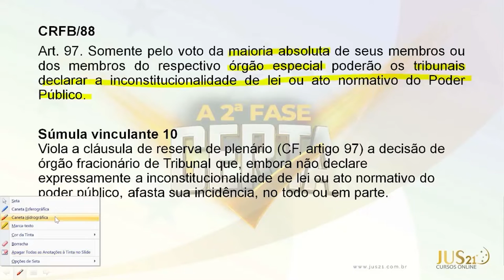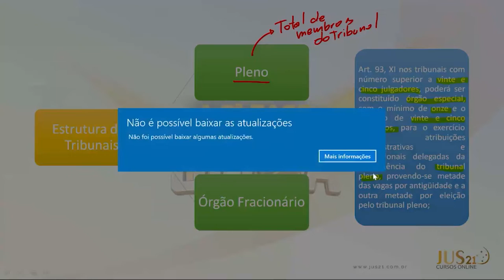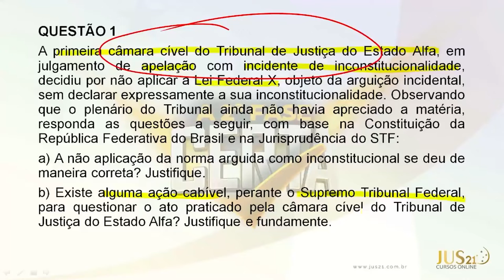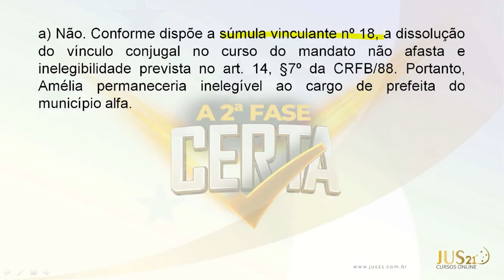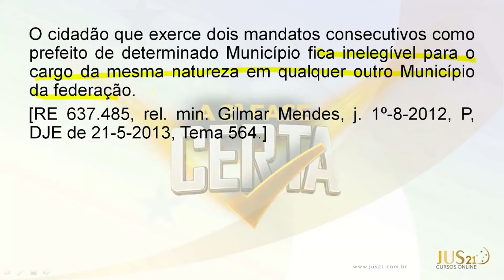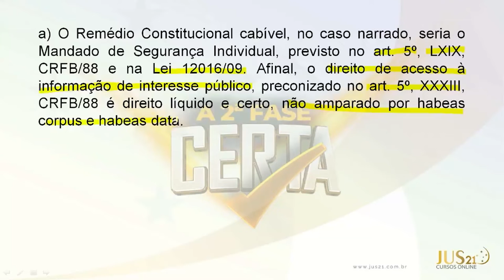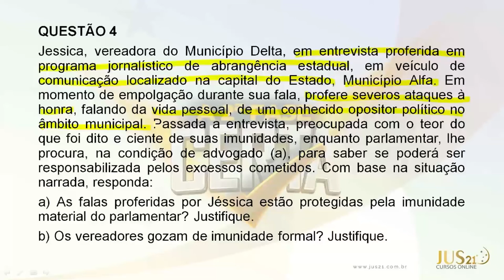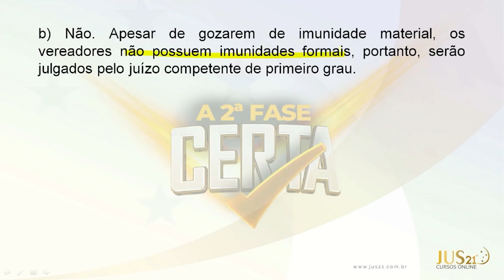A 2ª FASE CERTA | QUESTÕES | RODRIGO RABELLO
Você está em dúvida na escolha da disciplina de 2ª fase? Nós vamos te ajudar a decidir com SEGURANÇA a disciplina certa, de acordo com o seu perfil de estudante!

Vamos juntos resolver um caso prático e 4 questões subjetivas INÉDITAS, ao vivo com os professores do JUS21, para você não ter mais dúvidas!